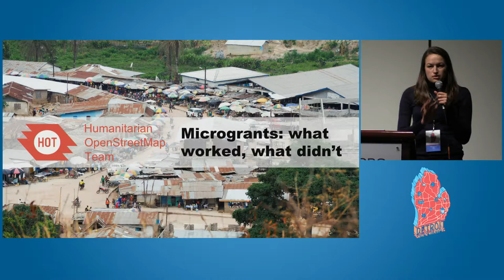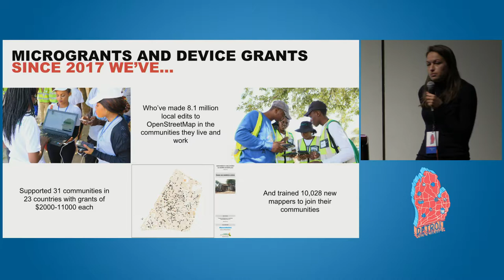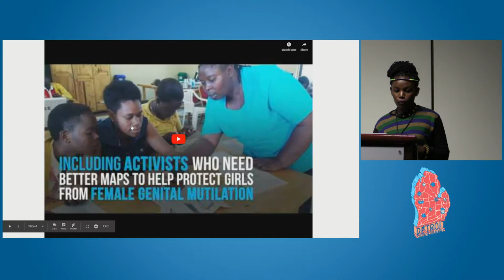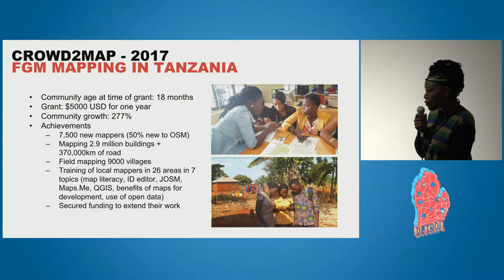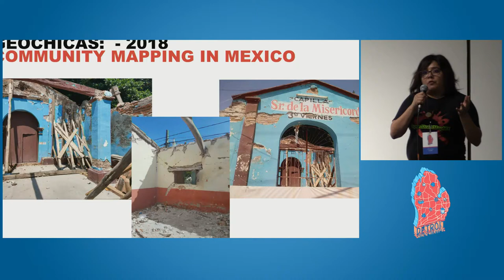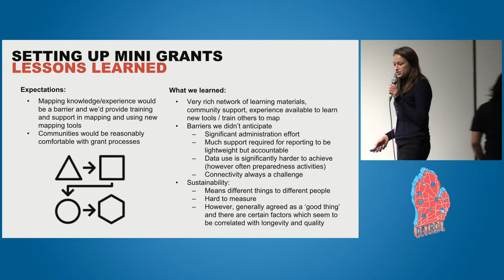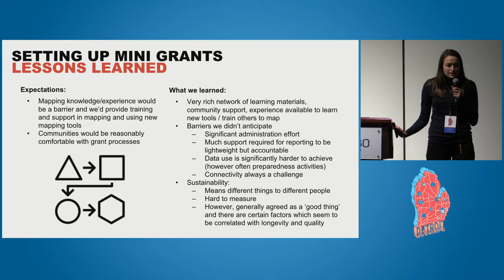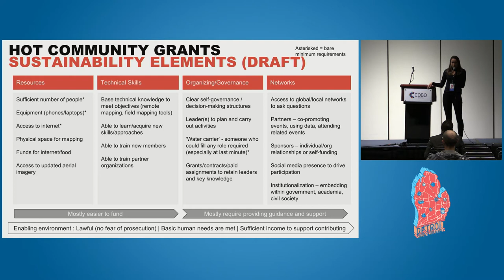Microgrants to OSM Communities: What Worked, What Didn't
Rebecca Firth, Humanitarian OpenStreetMap Team (HOT)